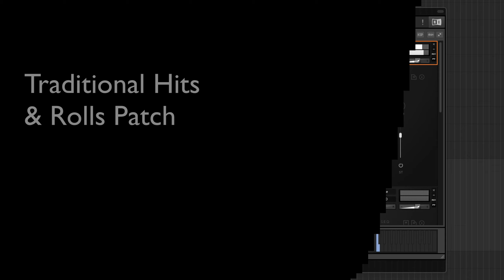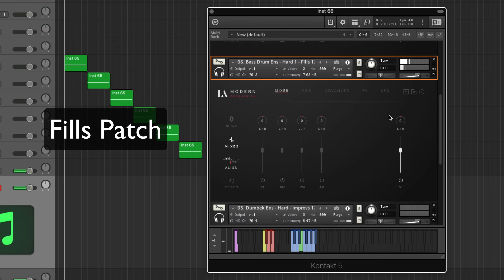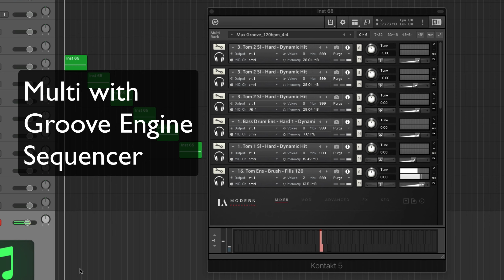Audio Ollie LA Modern Percussion: Patch Overview LAMP Full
Has John Krogh uncovered the best epic/cinematic BIG DRUMS library?  Exclusive Synth and Software Review

Synth and Software... Inspiring Electronic Music Producers and Performers